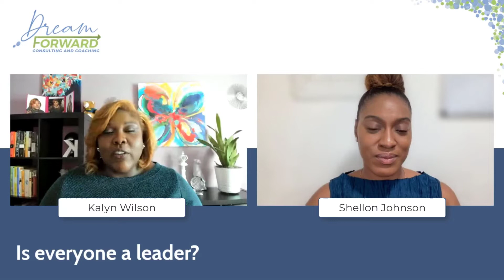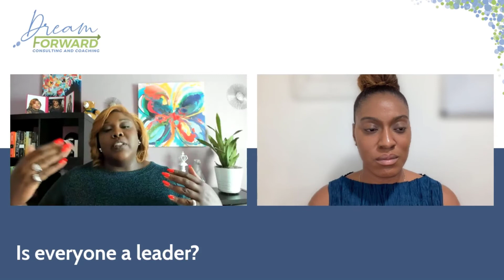Is Leadership for Everyone? Are Leaders Born or Built? [Episode 1]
Is leadership for everyone? Our answer may surprise you.  This is an age-old debate: are leaders born or built? In Episode 1 of this week's Dreaming Forward podcast, we'll discuss the answers to these questions, including the difference between leadership and influence, power, privilege, and inequity.

🩵 About the Fast Forward Podcast:

Welcome to the Fast Forward Podcast, where we accelerate you from dreams to action.

I'm Kalyn Romaine, a founder, organizational psychologist, and executive coach. I share practical intellectualism with a splash of witty wisdom about business transformation, leadership development, and HR insights.